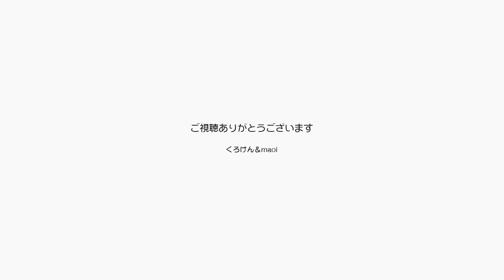パパが散歩に出かけるのでジャンくんは鳴いています【Jean & Pont 2613】2021/9/21 保護猫ジャンけんポン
コロナ太りをしてしまったパパは散歩を始めましたが、コロナでずっとパパとママが家にいることに慣れてしまったジャンくんは逆に出かけられると鳴き続けるようです。
ちょっとかわいそうですが、これから仕事で外出もするようになるとそれも慣れてもらわなくてはいけません。
散歩を始めたパパの方は完全になまってしまった足腰に驚いています。
コロナで苦しんだことは世界中共通ですが、この経験で新しい考え方も生まれてきましたね。